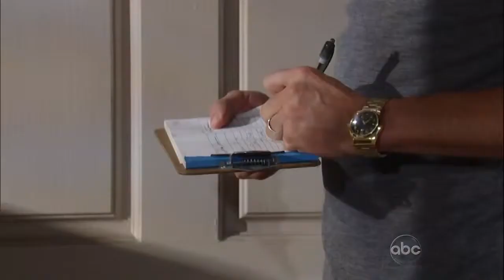Gh 326 Patrick & Liz (Electrick Scrubs)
Patrick scenes dealing with receiving Robin's ashes, he calls Liz for support.